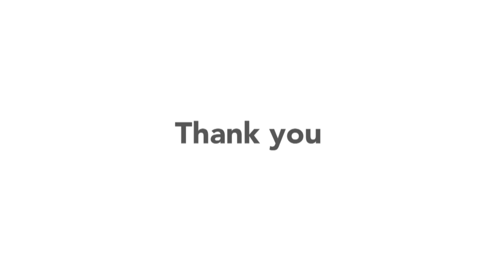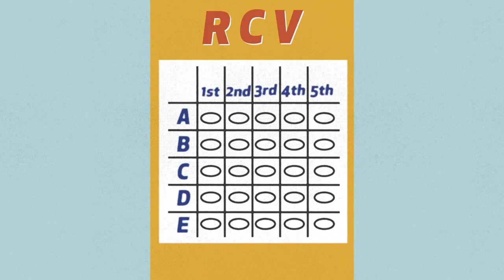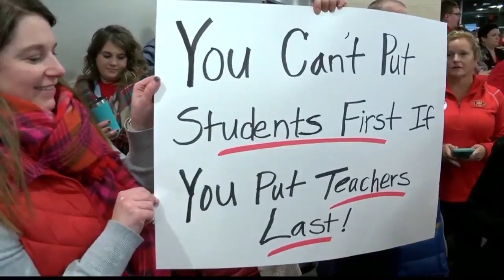Kansas City Week in Review - February 7, 2020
Nick Haines, Cat Reid, Mary Sanchez, Steve Kraske and Dave Helling discuss the highlights and lessons learned at this week's Super Bowl parade, the implications of problems at the Iowa caucus, concerns as Kansas adopts ranked choice voting, the comments and votes of Kansas and Missouri senators in the impeachment trial, the first Kansas Senate debate & local ties to the State of the Union Address.